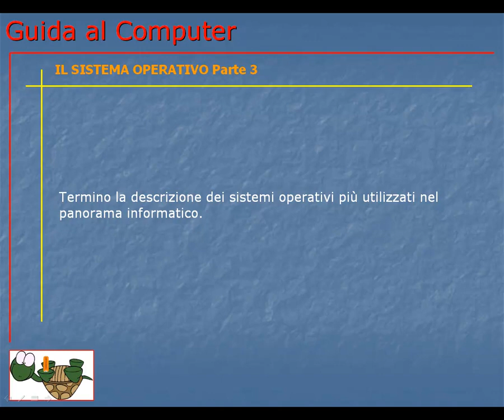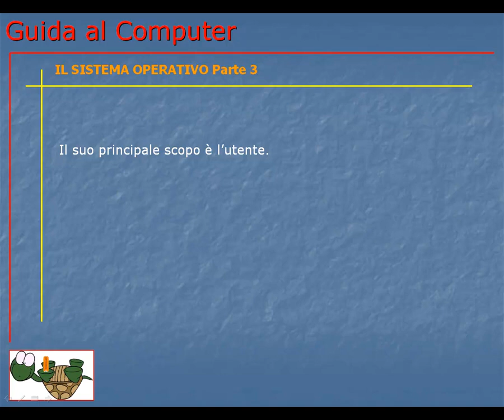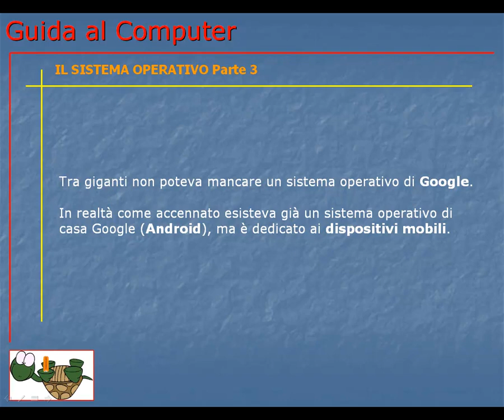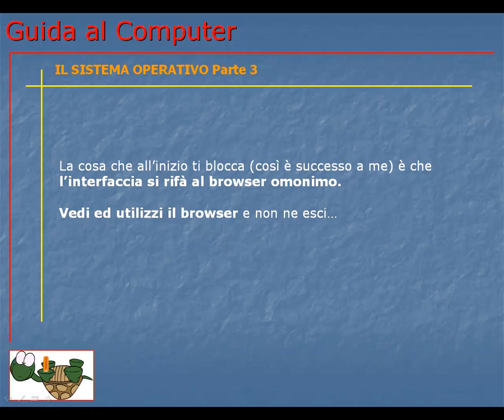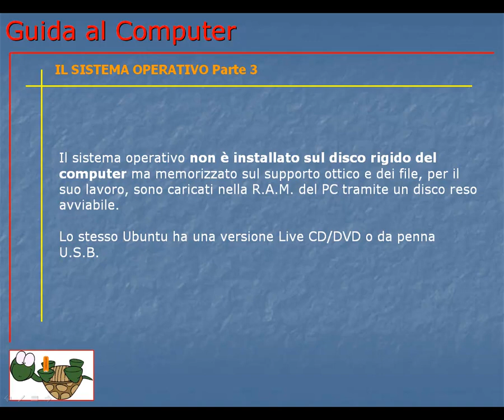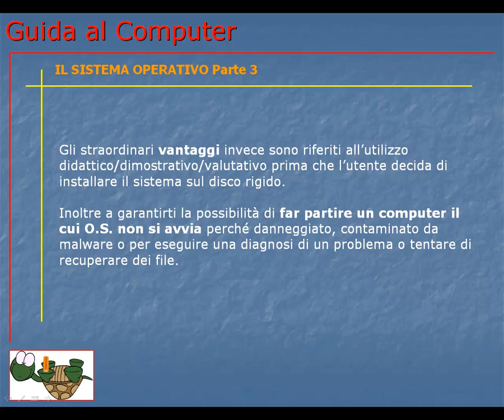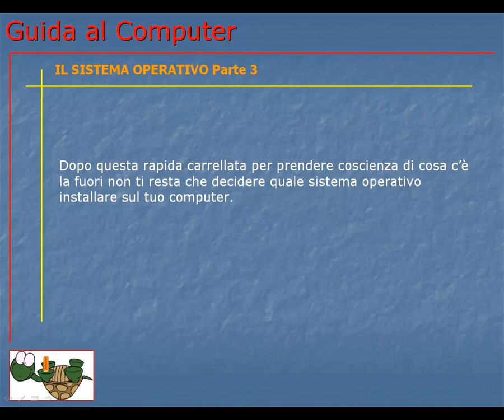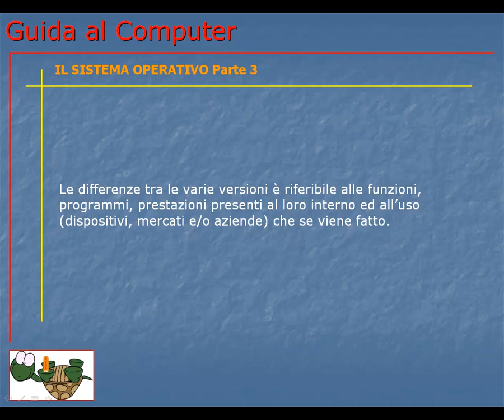Corso Informatica Base e Avanzato | Corso Computer da Base ad Avanzato | Lezione 053